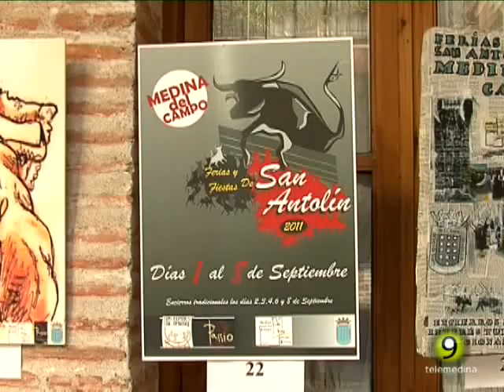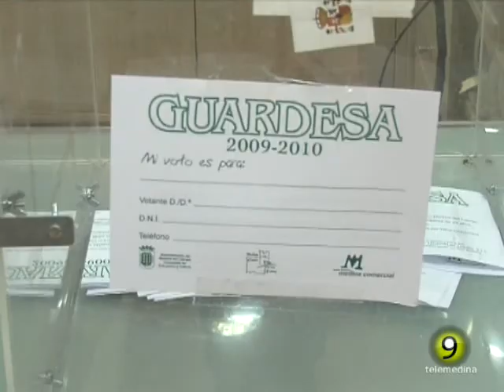Noticias TM9 29-Julio-2011 Medina del Campo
Informativo local y comarcal de telemedinacanal9 del día 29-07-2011